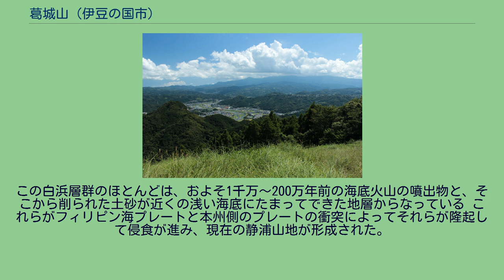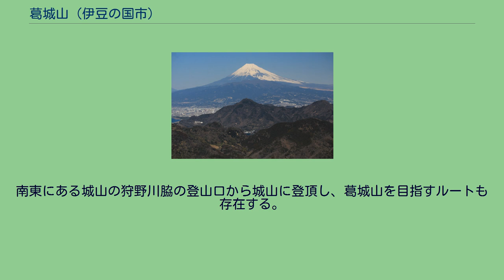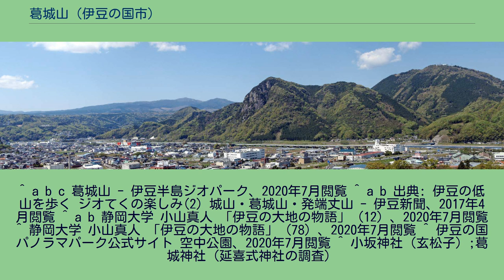葛城山 (伊豆の国市)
葛城山（かつらぎやま）は、静岡県伊豆の国市にある標高452mの山である。
他地域の葛城山と区別するために伊豆葛城山と呼ばれることもある。
また、方向によっては釈迦が寝ている姿に見えるため、俗に寝釈迦山とも呼ぶ、葛城山は釈迦の顔の辺りにあたる。
葛城山は静浦山地の南部を構成する山で、白浜層群と呼ばれる地層で構成されている。
これは科層群・湯ヶ島層群に次いで、伊豆半島で3番目に古い地層である。
この白浜層群のほとんどは、およそ1千万〜200万年前の海底火山の噴出物と、そこから削られた土砂が近くの浅い海底にたまってできた地層からなっている これらがフィリピン海プレートと本州側のプレートの衝突によってそれらが隆起して侵食が進み、現在の静浦山地が形成された。
葛城山はその中でも海底火山の火道（マグマの通り道にあたる部分）が浸食に耐えて残った火山岩頸と呼ばれる地形である。
これは隣の城山なども同じである。
山地部が伊豆の国パノラマパークとして整備されており、北麓から山頂までロープウェイが運行されている。
山頂では富士山や天城山などが望める。
茶屋やアスレチックなども置かれ、スカイスポーツ用のテイクオフポイントも設けられている。
また、伊豆長岡中継局も設置されている。
山頂には葛城神社や、鎌倉時代より鎮座していたと言われる百体地蔵などがある。
葛城神社は古くから山頂に鎮座していたもので、延喜式内社の倭文（しどり）神社の論社とされているが、明治時代に山麓の小坂神社に合祀された。
現在山頂にある社殿はロープウェイ会社によって1966年に新たに建てられたものである。
複数の登山道があり、北東麓の小坂地区から登るルートが一般的で駐車場もある。
南東にある城山の狩野川脇の登山口から城山に登頂し、葛城山を目指すルートも存在する。
葛城山に登頂した後に発端丈山に向かい、駿河湾に抜けるルートを歩くこともできる。
^ a b c 葛城山 - 伊豆半島ジオパーク、2020年7月閲覧 ^ a b 出典: 伊豆の低山を歩く ジオてくの楽しみ(2) 城山・葛城山・発端丈山 - 伊豆新聞、2017年4月閲覧 ^ a b 静岡大学 小山真人 「伊豆の大地の物語」（12）、2020年7月閲覧 ^ 静岡大学 小山真人 「伊豆の大地の物語」（78）、2020年7月閲覧 ^ 伊豆の国パノラマパーク公式サイト 空中公園、2020年7月閲覧 ^ 小坂神社（玄松子）;葛城神社（延喜式神社の調査）